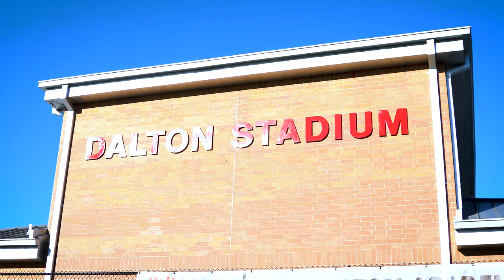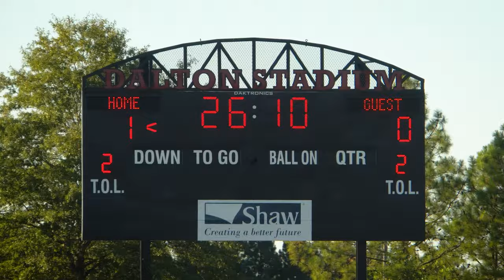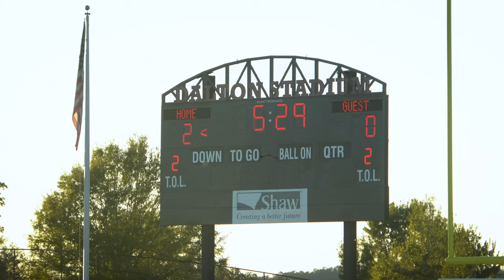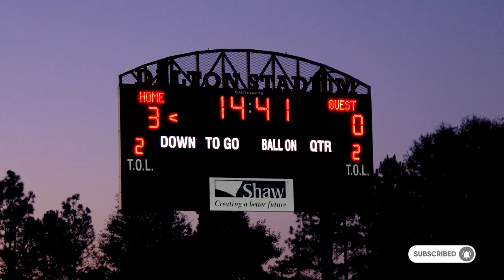I RECORDED ONE OF THE BEST SOCCER PROGRAMS IN THE UNITED STATES!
I recorded another Dalton United game!

-Lozzz